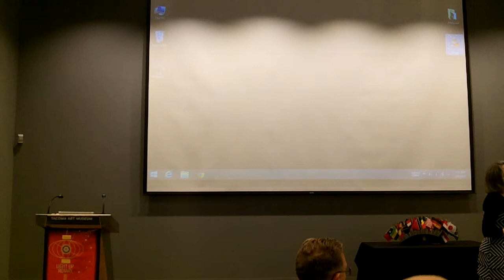Alisa O'Hanlon - City of Tacoma Government Relations